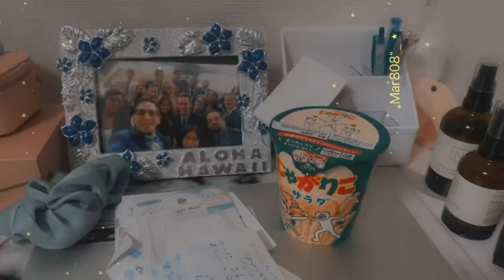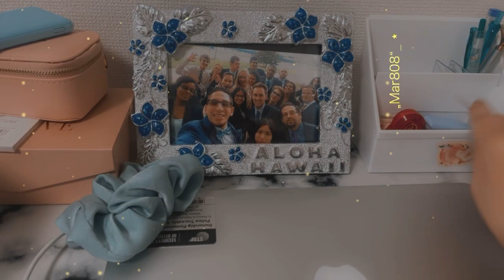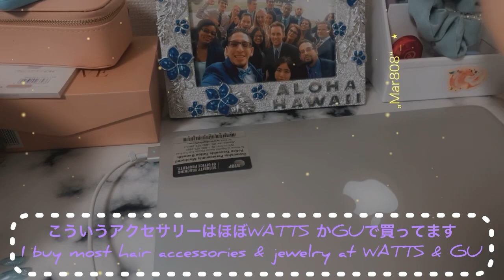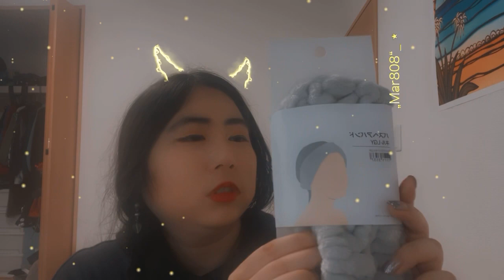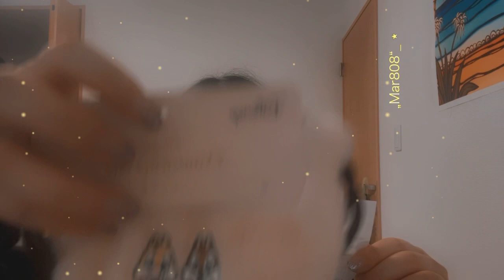2月ビログ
ネイルの夢
ウェブスクール
在宅ワーク
など熱く語ってます！

旅行の計画もしているので、春に旅行✈️動画撮ります♪

Musician: @iksonmusic

Musician: @iksonmusic

Musician: @iksonmusic

Musician: @iksonmusic

Musician: @iksonmusic

Musician: @iksonmusic